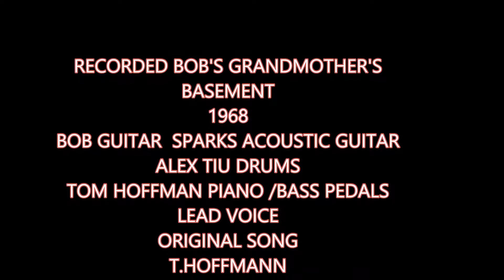BOB1968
47YRS AGO